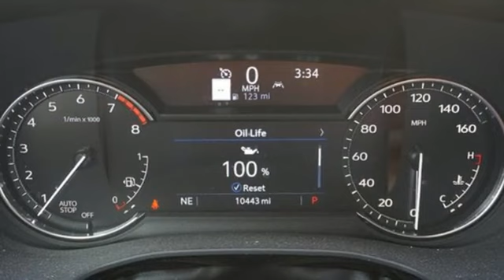Certified 2023 Cadillac XT5 Tampa FL St. Petersburg, FL RZ710343A - SOLD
Year: 2023
Make: Cadillac
Model: XT5
Trim: Premium Luxury
Engine: 3.6Ll 6 Cylinder Fuel Injected
Transmission: FWD 9-Speed Shiftable Automatic
Interior: Black
Mileage: 10448
Stock #: RZ710343A
VIN: 1GYKNCRS8PZ119124

Address:
101 East Fletcher Avenue